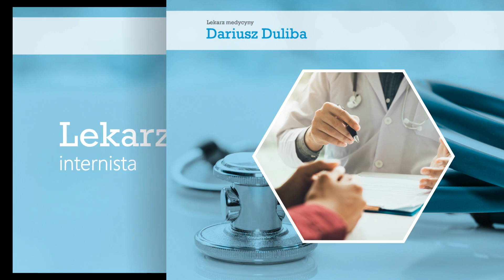Leczenie chorób wewnętrznych Kalisz Dariusz Duliba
GabinetInternistyczny, którego właścicielem jest Dariusz Duliba znajduje się w Koszalinie, w województwie wielkopolskim. Możemy Państwu zaproponować diagnostykę oraz leczenie chorób wewnętrznych u dorosłych i dzieci. Podejmiemy się również wykonania badań EKG. Jesteśmy także w stanie wykonać badania poziomu glukozy. Sporym zainteresowaniem cieszą się badania na prawo jazdy.

Istnieje możliwość umówienia wizyty domowej.